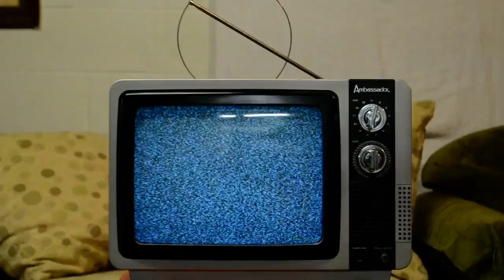BILLIONZ - BROOKLYN SYMPHONY - BARS DEPT REMIX